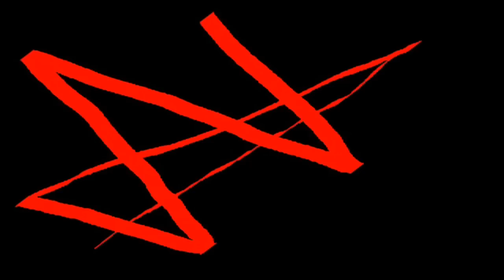Let's Play Fellowship of the ring - pt 20 - pc 2004 - Anduin River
Part 20. Lets play Original of PC game Lord Of The RIngs - Fellowship Of The Ring
Lothlorien and Anduin river.
Vivendi Universal 2004
This is a different version of FOTR